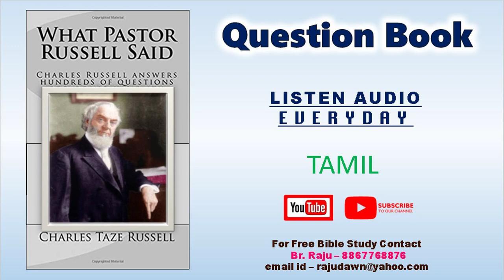Q P-271-Q-11-1913-Tamil Question Book Free Tamil Bible Study-BrRaju-8867768876-Jesus Loves Ministry